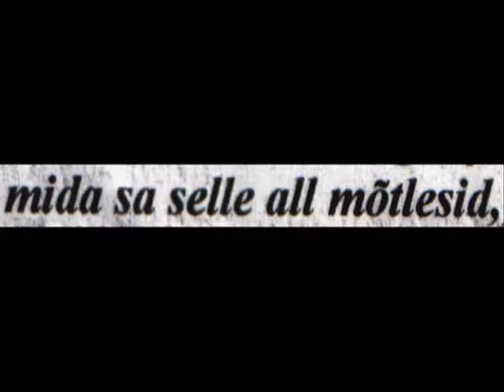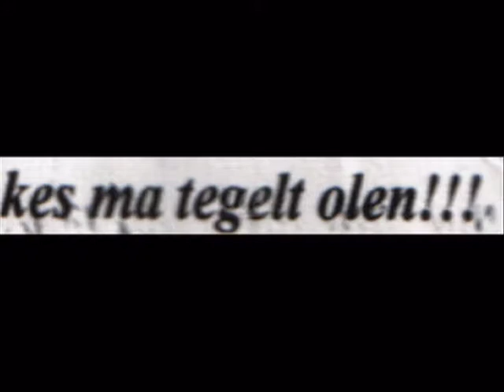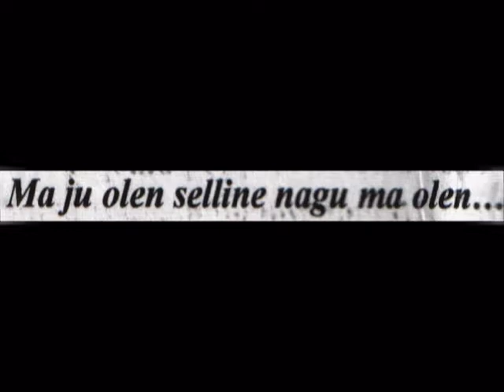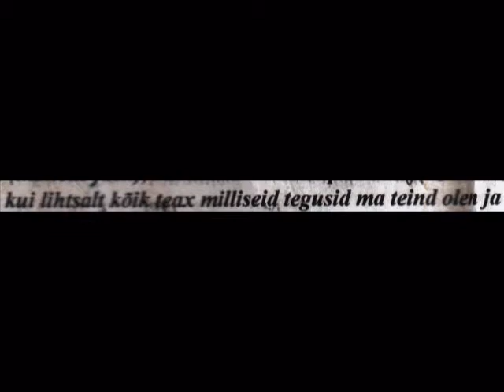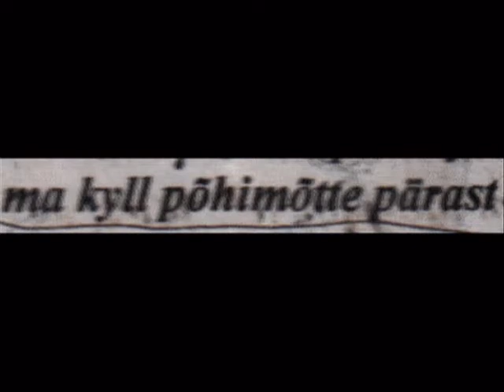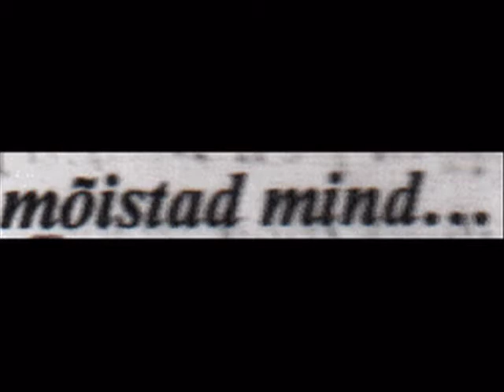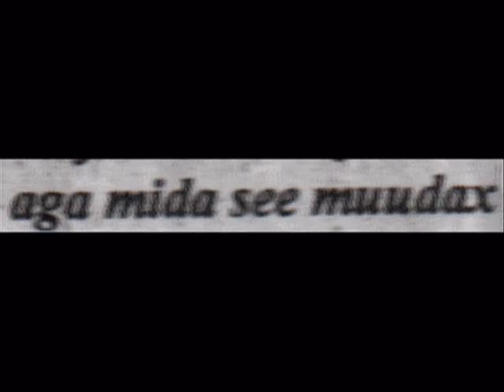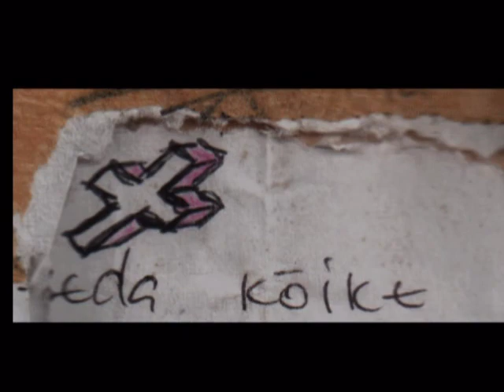kirivideo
OShuman kirivideo